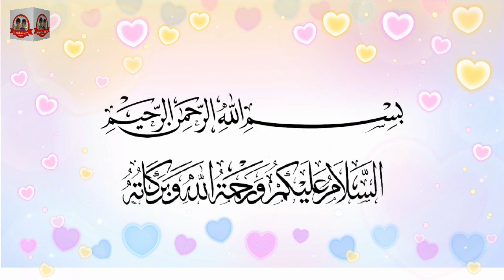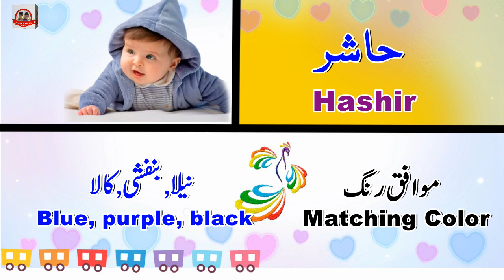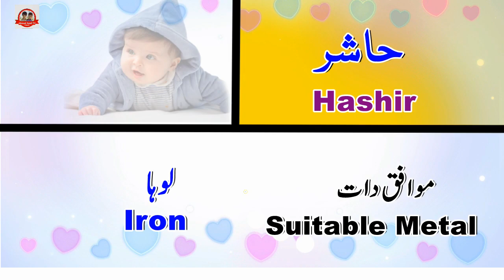Hashir Name Meaning In Urdu with Voice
Hi Friends
Know Hashir name meaning in urdu with sound. And its complete description in this video.  What is the lucky number, lucky day, lucky stone and lucky color of name Hashir?